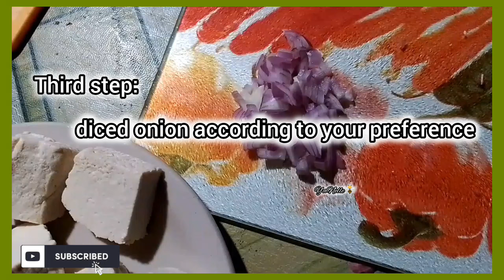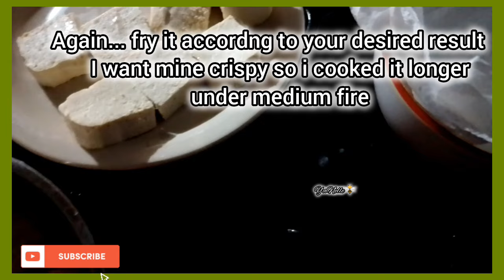FRIED TOFU - MY STYLE